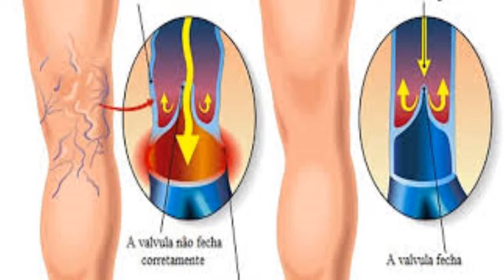Varizes podem causar trombose?